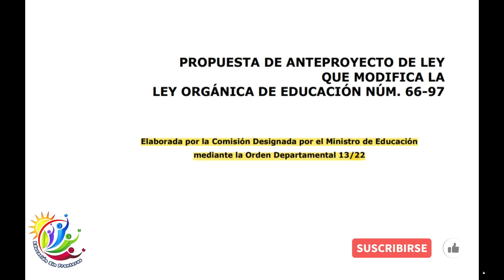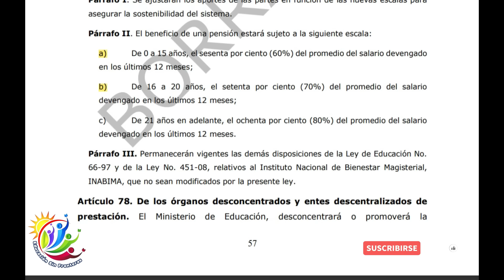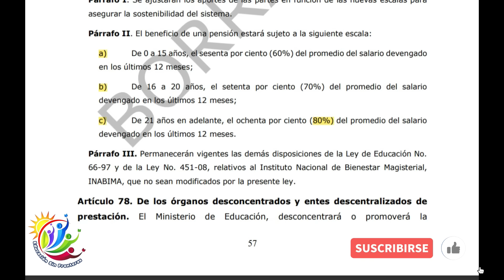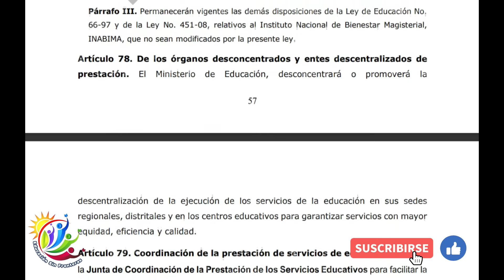Nuevas Escalas para Jubilación y Pensión en el Anteproyecto de la Ley de Educación